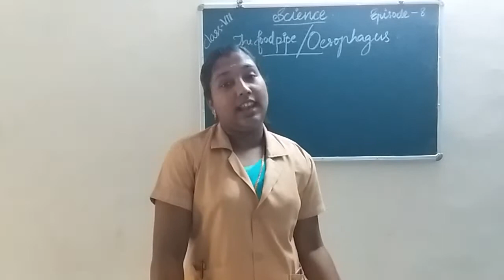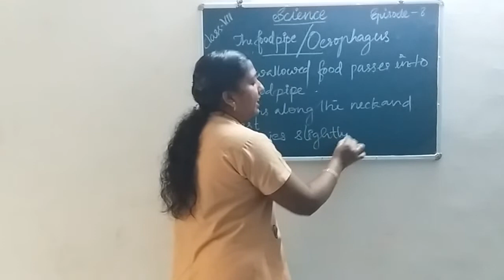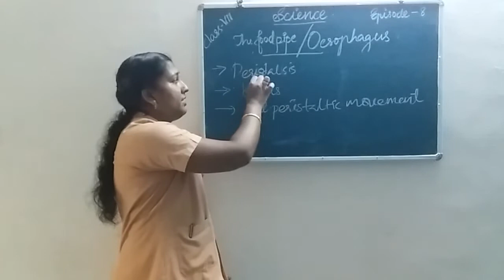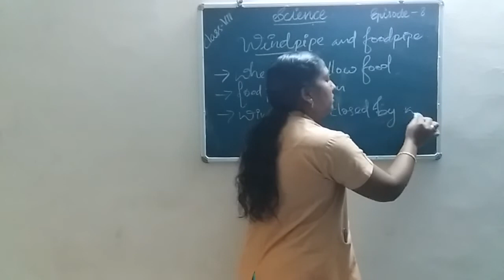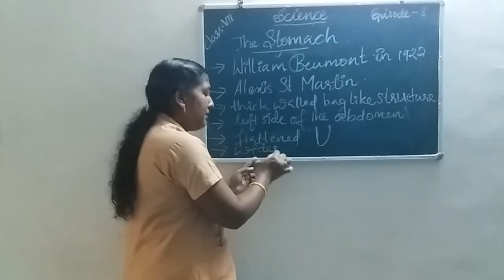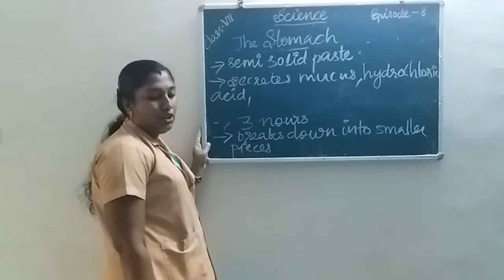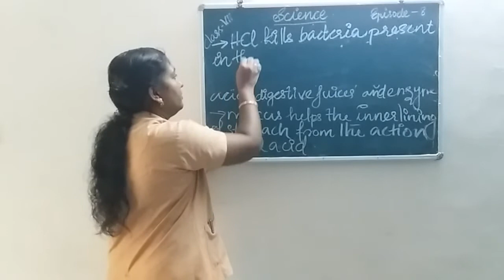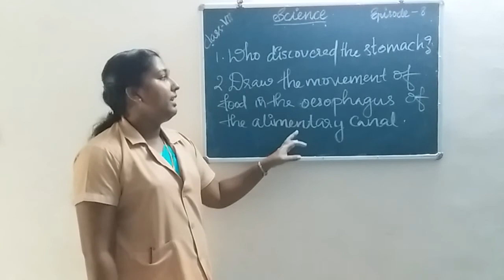HMCS CLASS VII SCIENCE EPISODE 8